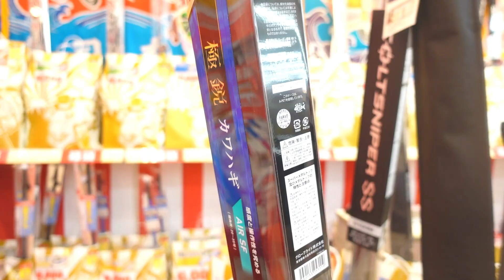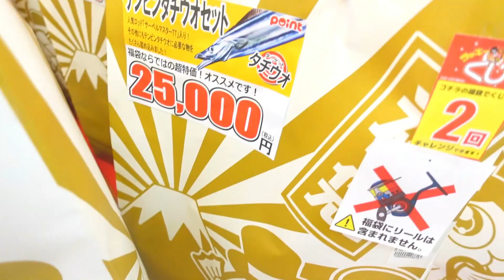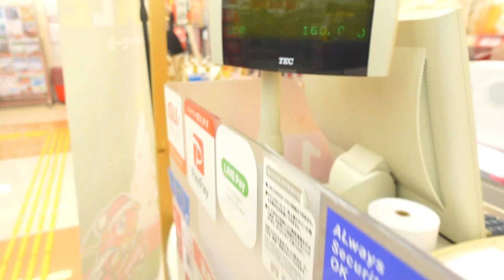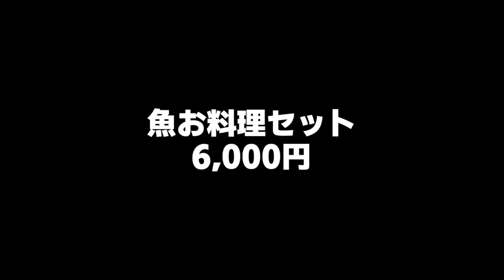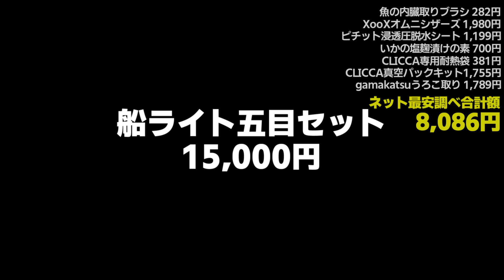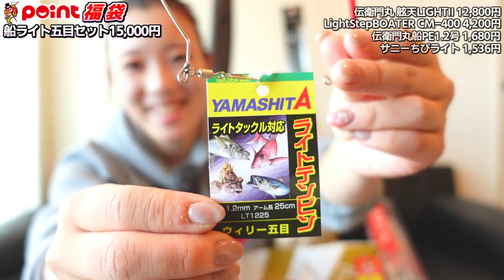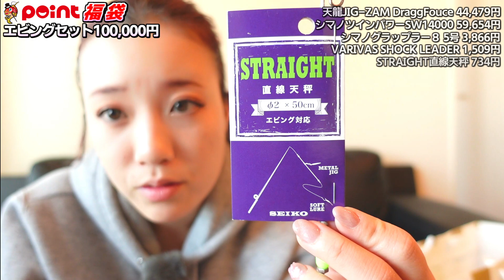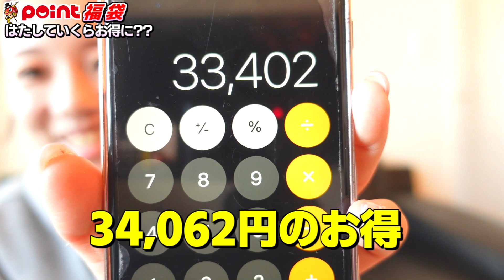【2023福袋】釣りのポイントで総額18万円爆買！驚愕‼︎〇万円もお得に!!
今回の動画は釣具のポイントさんにて2023年釣り福袋総額18万円分爆買い&開封動画になります‼︎
何が入ってるかお楽しみ‼︎という事で12月16日の発売日にさっそく買いに行きましたよ〜‼︎
今回初めてポイントさんで福袋購入したのですが種類がたくさんあり過ぎて迷う迷う‼︎
何が入っていたのか⁉︎どれだけお得なのか⁉︎
果たして総額いくらの釣具が入っていたのか⁉︎
ぜ〜んぶ一気に大公開‼︎それではどうぞご覧下さい‼︎

【撮影協力】
『釣具のポイント横須賀佐原店』

0:00 釣りのポイントで福袋を買います！
2:51 福袋販売日
5:53 くじ引きを引く
6:53 魚お料理セット6千円
9:18 船ライト五目セット1万5千円
12:38 シマノ船タチテンヤ袋6万円
16:22 エビングセット10万円
20:37 いくらお得になった？